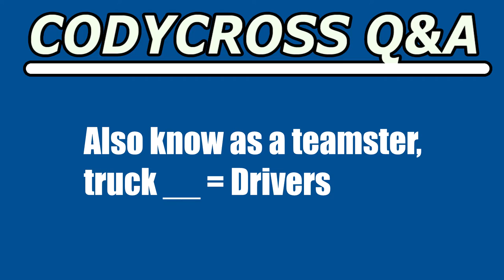Also know as a teamster, truck (CodyCross Crossword Answer)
Also know as a teamster, truck answer